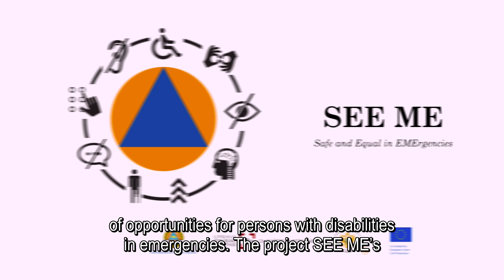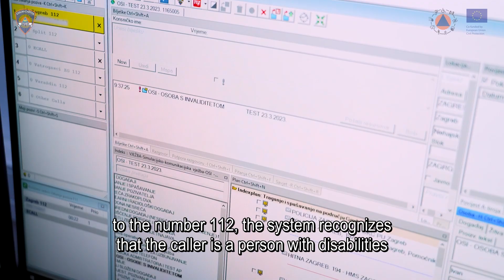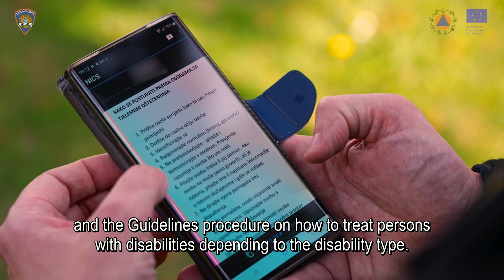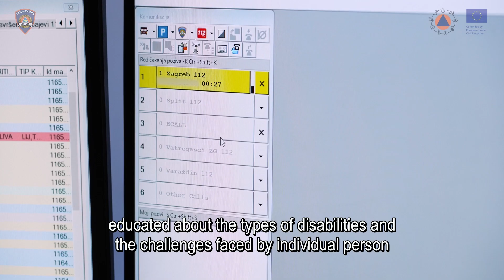SEE ME – primjena smjernica na GIS modelu